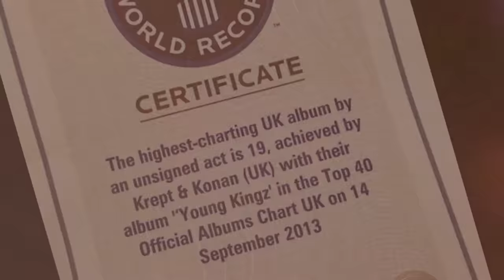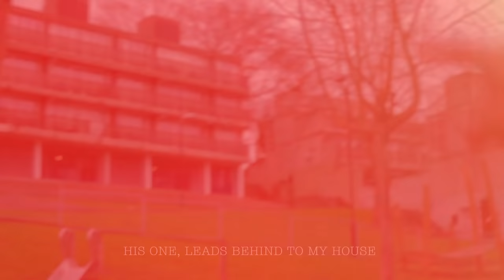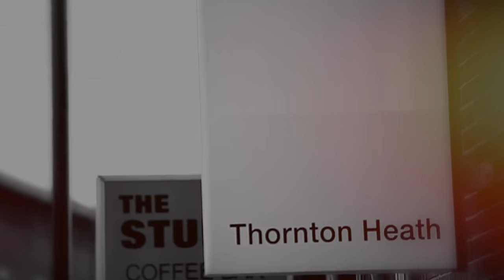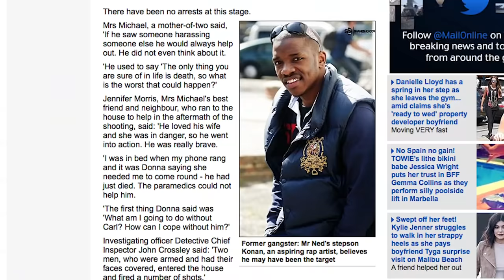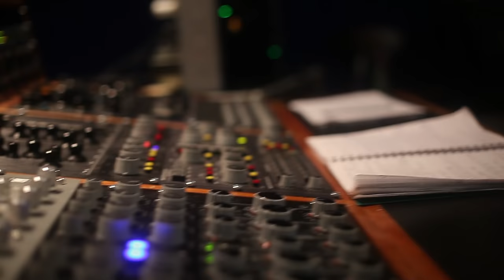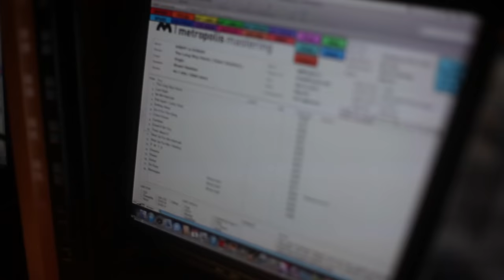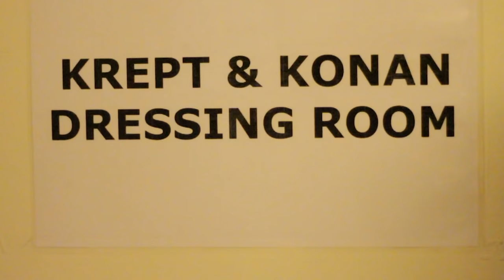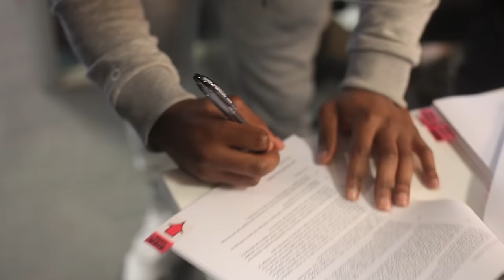Krept and Konan - The Long Way Home (Documentary)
Pre-Order The Long Way Home HERE: (iTunes (Google Play (Signed CD

Krept & Konan's debut album 'The Long Way Home' features collaborations with Rick Ross, Skepta, Ed Sheeran, Jeremih & many more.

kreptplaydirty
playdirtykonan

Video Edited By @KritikalMedia